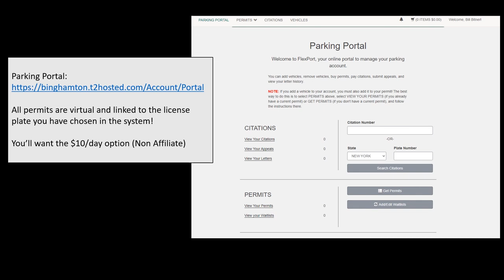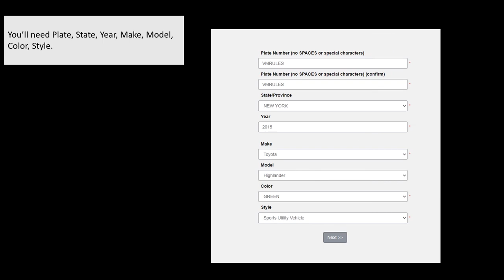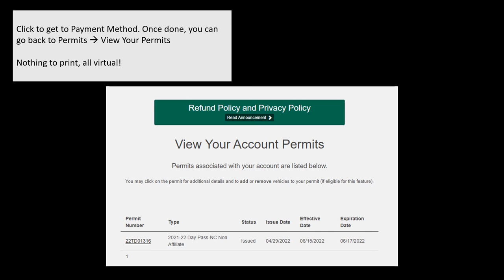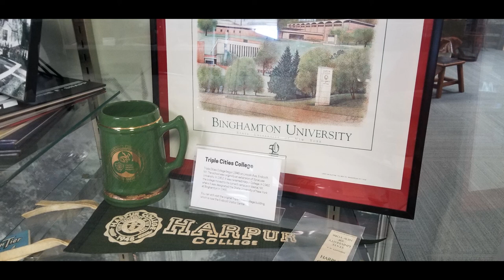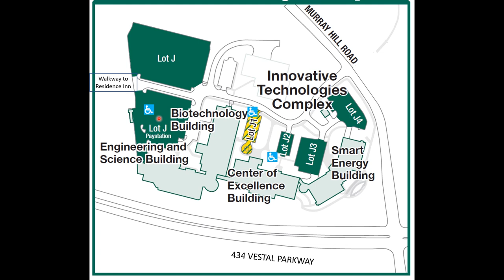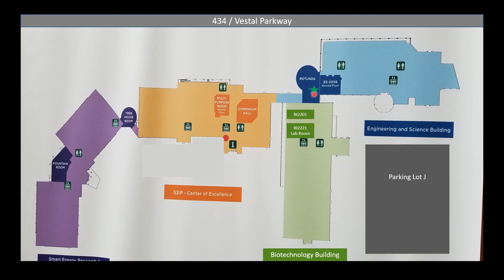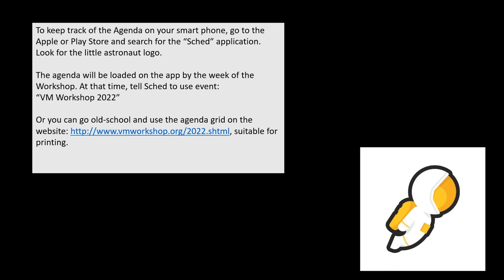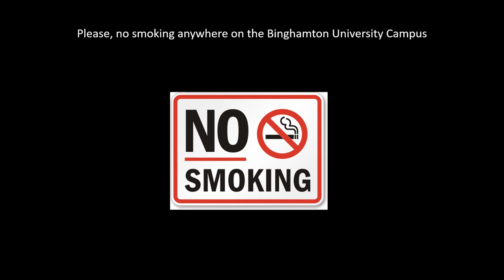VM Workshop 2022 Orientation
For those attending the 2022 VM Workshop at Binghamton University, this video will help prepare you for the event. It'll give you an ideas on travel, parking, and general navigation. You'll see where the campus is and in which buildings the workshop will be held. You'll also get some information on some of the planned events.

00:32 Travel to Binghamton
02:20 Getting around without getting lost
04:00 Parking at Binghamton University
06:16 Hotels
07:28 Binghamton University History
08:13 Campus maps
09:23 Simulated drive to the Workshop location
12:20 Details on the Workshop location and rooms
14:02 Walking from the Residence Inn
14:26 Special Events
15:09 VM Mobile Museum and memorabilia
15:23 Sched mobile app and Agenda
16:00 Binghamton weather
16:22 Endicott History & Heritage Center

Last day to book with discounts at hotels:
Holiday Inn Express May 18, 2022
Double Tree May 20, 2022
Residence Inn May 27, 2022

** To sign up for just the VM 50th Celebration Friday evening, you can do that No need to sign up if you already registered for the full workshop.